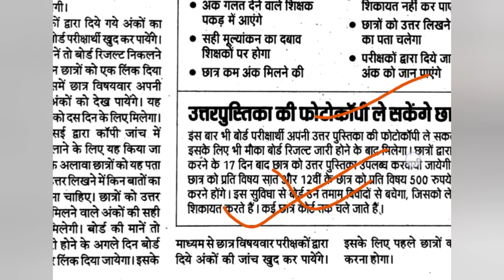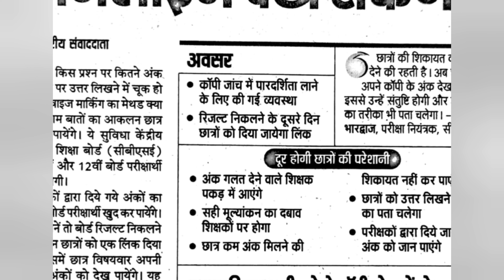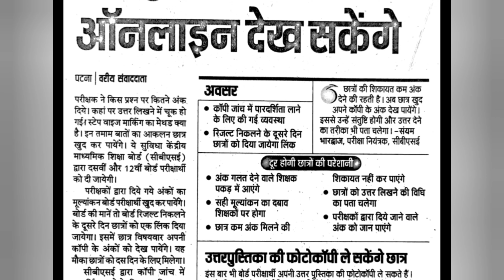CBSE_10th_12th_Big Breaking Update |Board Exam Update |CBSE EXAM 2021| Nvc4Math| मृत्युंजय सर